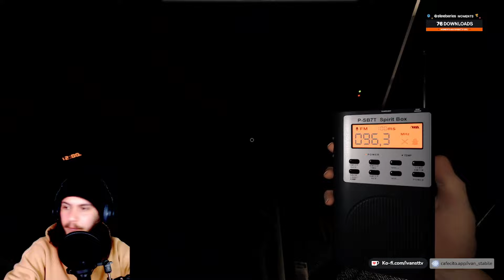DEJA VU ASI ERA PHASMOPHOBIA ANTES Desafio Semanal Segunda Temporada | Phasmophobia Español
Podes verme cada dia en directo en mi canal de twitch

Muchas gracias :3